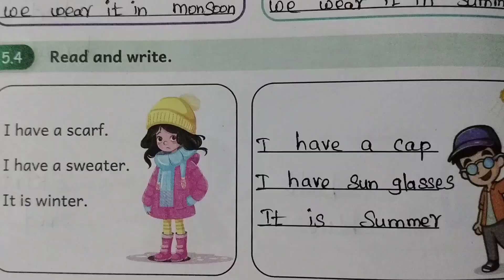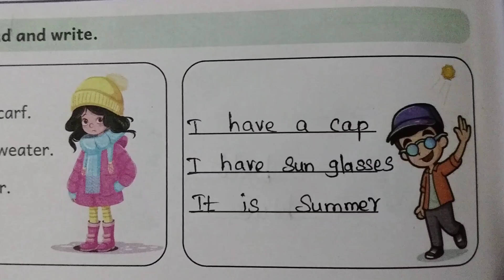மலர் ஆங்கிலம் 5 ம் பாடம் பயிற்சி நூல் விடைகள் இரண்டாம் பருவம் 2024.